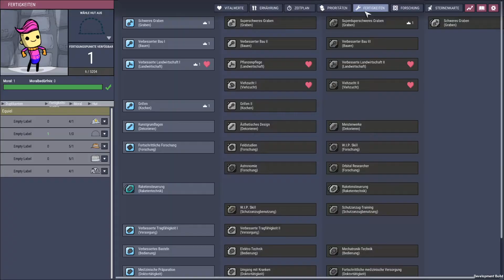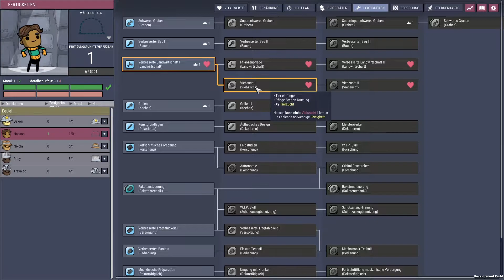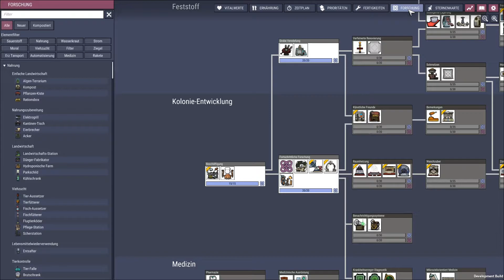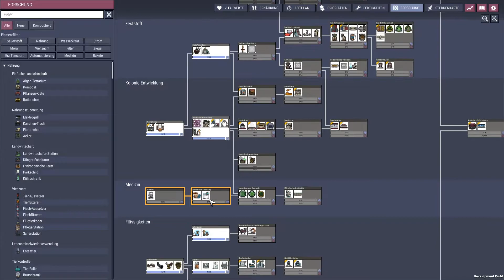ONI Spaced Out DLC S02E003 - Ein paar neue Freunde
Early Access des neuen ONI-DLC Spaced Out. Seit 8. Dezember auf Steam erhältlich.

Spiele hier wieder einmal eine neue Kolonie im Spaced Out DLC von Oxygen Not Included.
Man muss festhalten das es sich die Erweiterung immer noch im frühen Stadium befindet und es noch einige Änderungen geben wird. Auch werden nach und nach noch weitere Inhalte hinzugefügt.
Deswegen kann es auch sein das ich durchaus bei größeren Änderungen ggf. einen Neustart machen werde.
Wer sich gerne in der Kolonie verewigt sehen möchte kann mir das gerne in die Kommentare oder ins Discord schreiben. Bei zu großer Nachfrage entscheidet das Los.